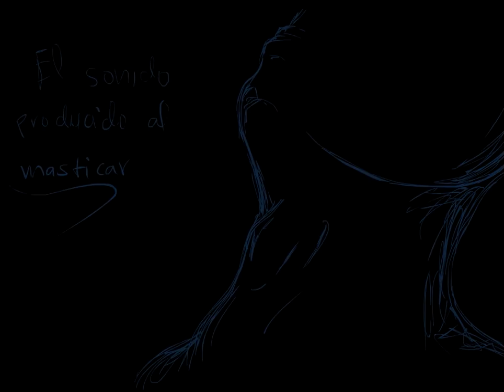Cosas que Odio